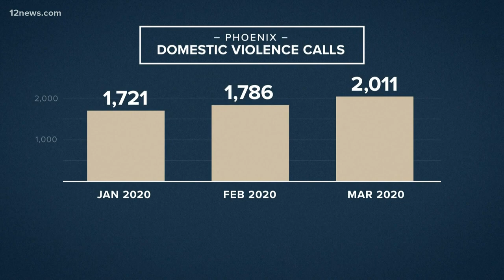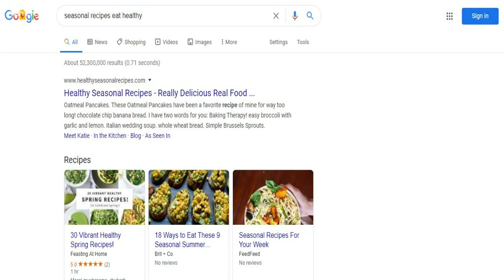Domestic violence cases on the rise during the coronavirus pandemic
With a stay-at-home order in place to prevent the spread of COVID-19, many people are in potentially deadly situations sheltering in a home with an abuser.